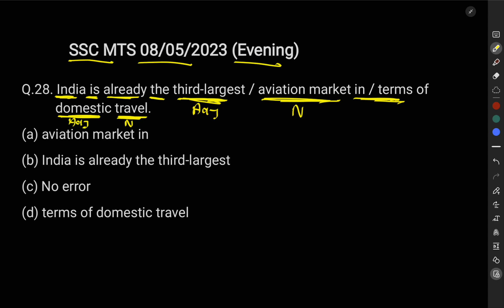SSC MTS 2023 TIER -1 PREVIOUS YEAR QUESTION BY GOSWAMI SIR